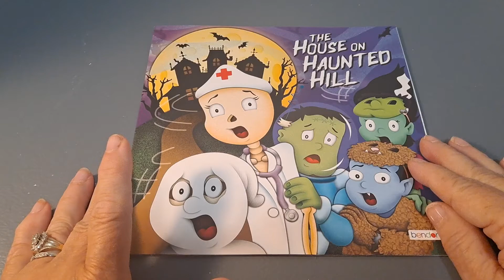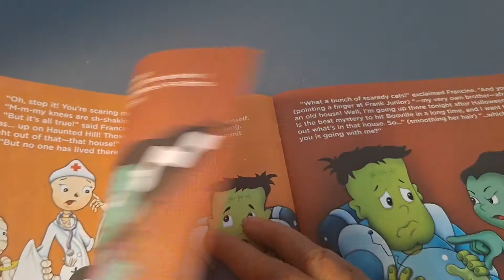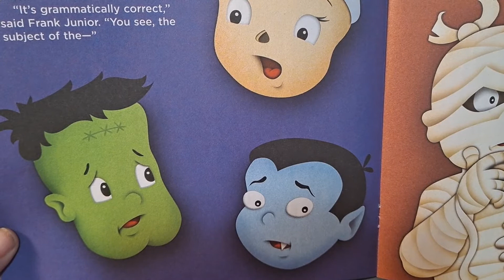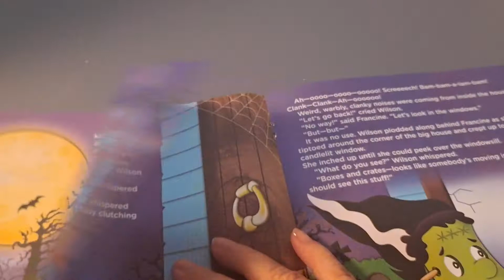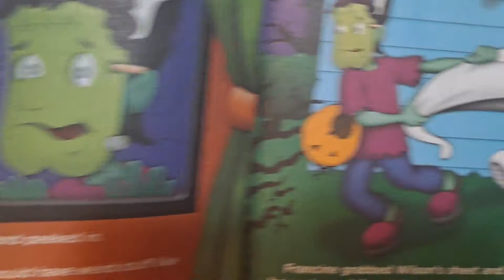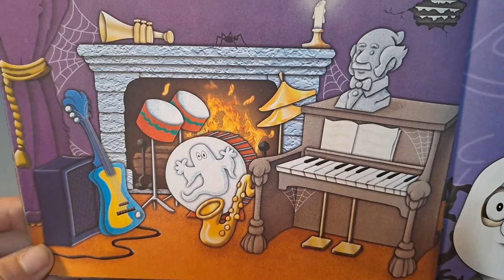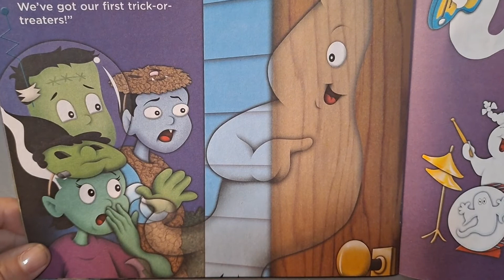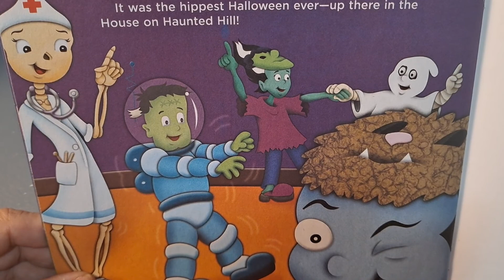The House on Haunted Hill by Slade Stone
I found this book at Dollar Tree